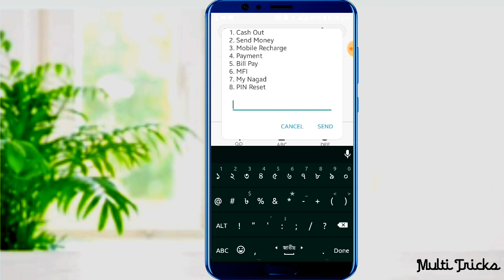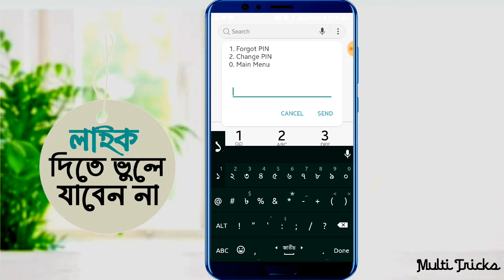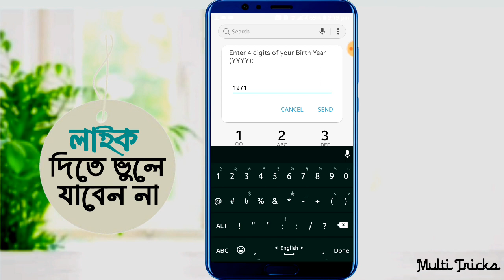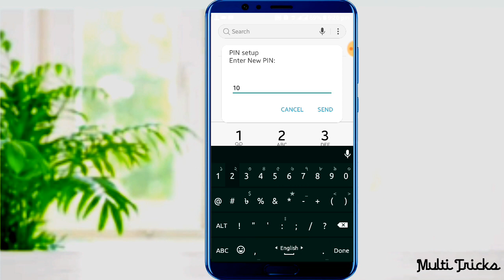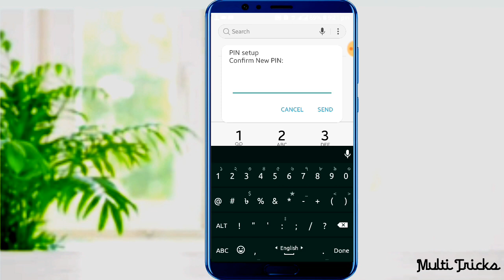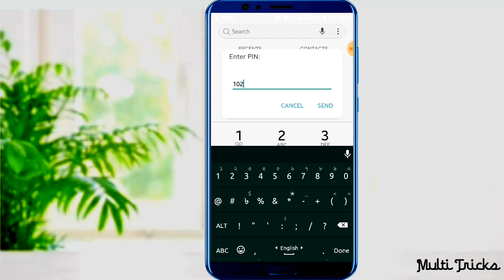নগদের পিন ভুলে গেলে করনীয়? নগদ পিন লক হলে করণীয় কি?-Nagad pin problem solve tutorial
Welcome to Multi Tricks channel.Here you can find a lot of tips and tricks about Android mobile in bangla 🌷

নগদ পিন ভুলে গেলে নগদ পিন লক হলে করনীয় কি? Kivabe nagad Pin Lock Problem Solve Korbo 2021 in Bangla video

How to nagad pin lock Nagad problem 2021nagad pin locked. How to reset nagad pinnagad pin reset.Reset nagad pin.Nagad pin recover 2021. Nagad pin

নগদ পিন রিসেট করুন। নগদ পিন সমস্যার সমাধানগদ পিন রিসেট করার নিয়ম।নগদ পিন লক হয়ে গিলে কি করবো।